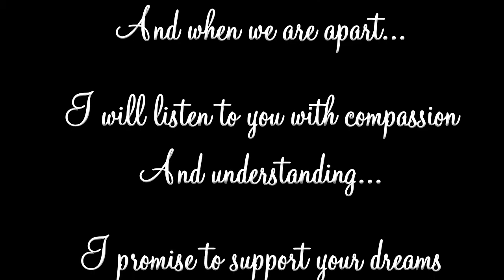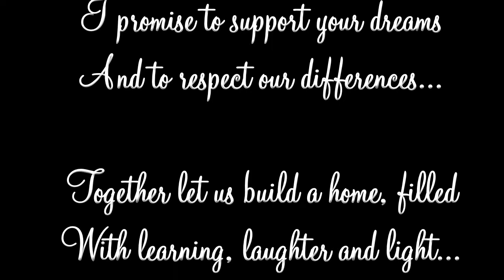Wedding Song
Original Music and Lyrics - Personalized for The Bride and Groom